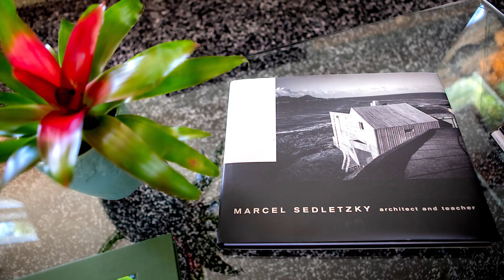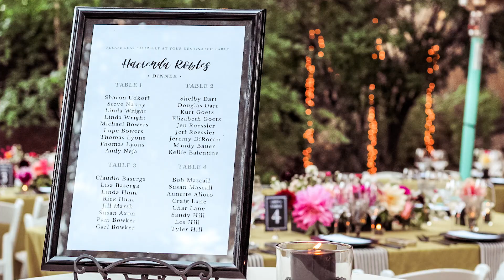Hacienda Robles Estate and Vineyard in the Paso Robles Wine Country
Host Your Winery Event at Hacienda Robles Estate and Vineyard, the ultimate venue for Winery Gatherings.